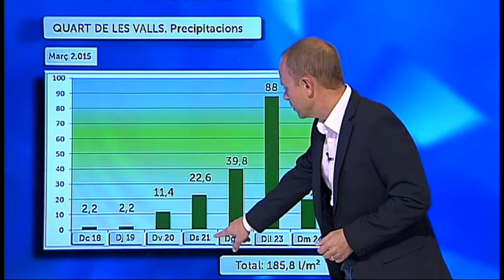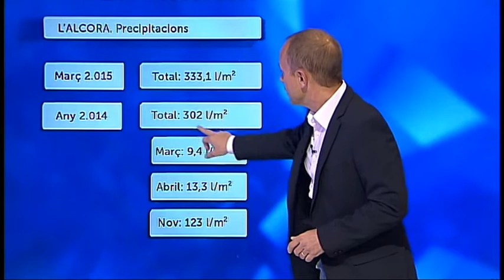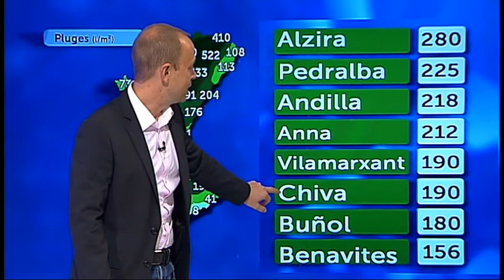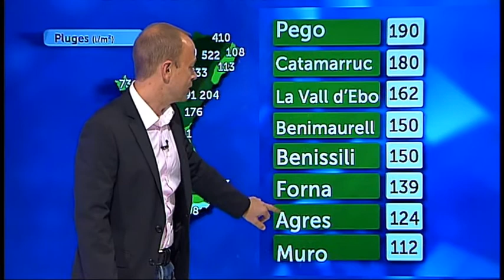L'oratge Jordi Payà 25-3-15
Demà arrancarem el matí amb temperatures fresquetes, pero es quedaran suaus cap al centre del dia.